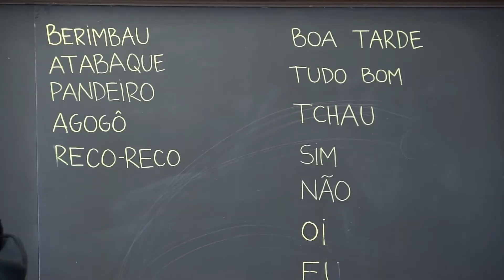Montessori School of Englewood - Capoeira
Documentary editing assignment for Advanced Post Production class.

Footage by Aaron Greer, editing by me.

Programs used: Adobe Illustrator, Adobe Premiere Pro

2017